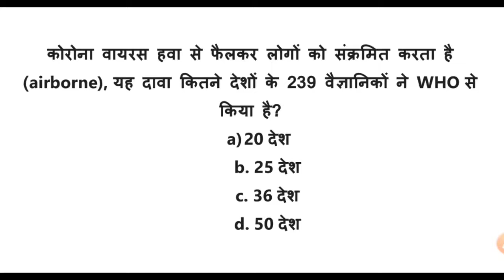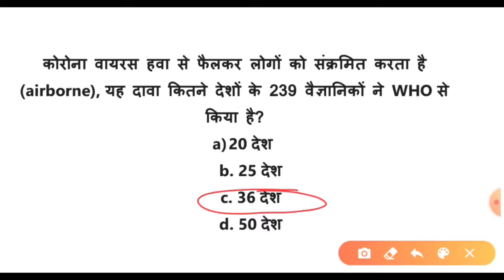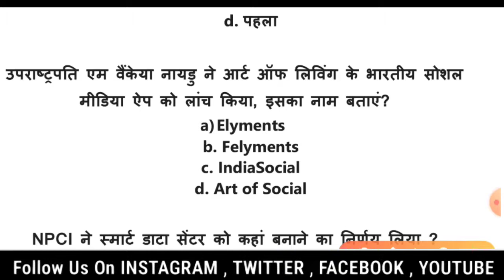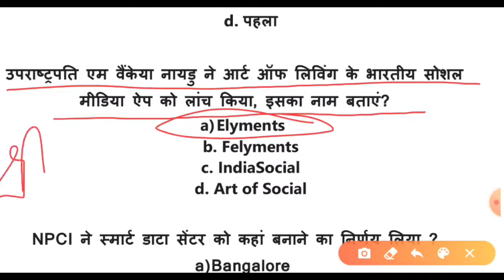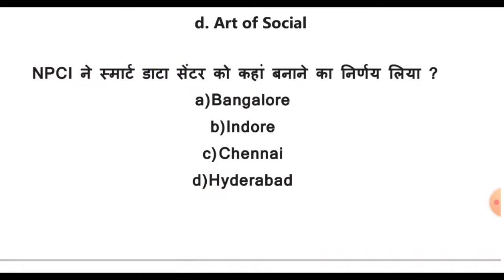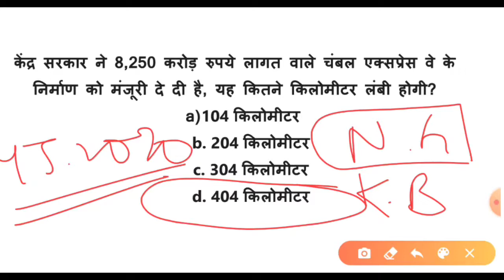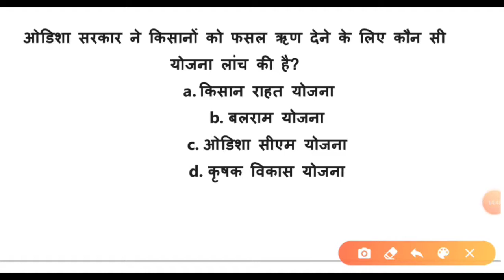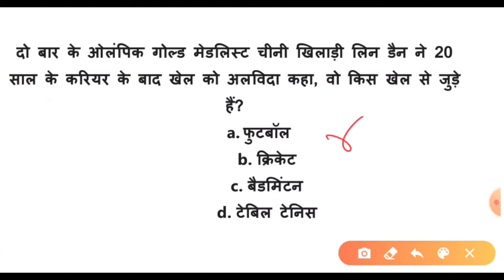7 July 2020 Current Affairs | Current affairs in hindi | Daily current affairs | The exam toppers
7 जुलाई 2020 के करंट अफेयर्स / समसामयिक मुद्दों से जुड़े उन सभी प्रश्नों के बारे में चर्चा करेंगे जो आगामी प्रतियोगी परीक्षाओं की दृष्टि से बहुत ही महत्वपूर्ण है
इन पर विस्तृत रूप से चर्चा करेंगे.